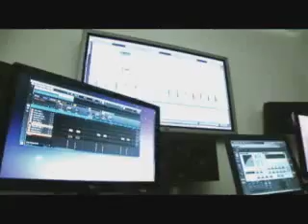Dj Poppy - Entrevista Carlsberg Cup Show